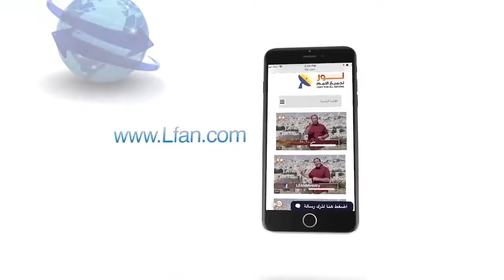461 المسيح يسكن في يمين العظمة حيث عرش الله